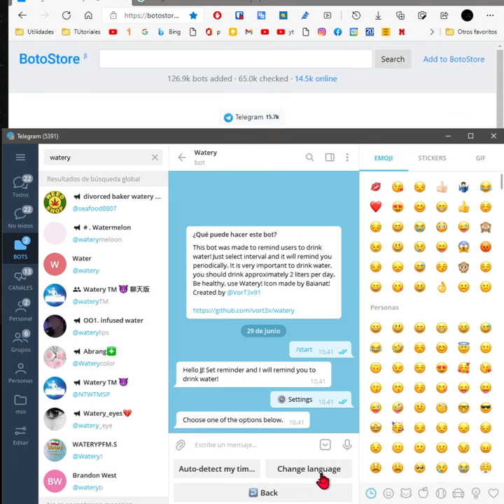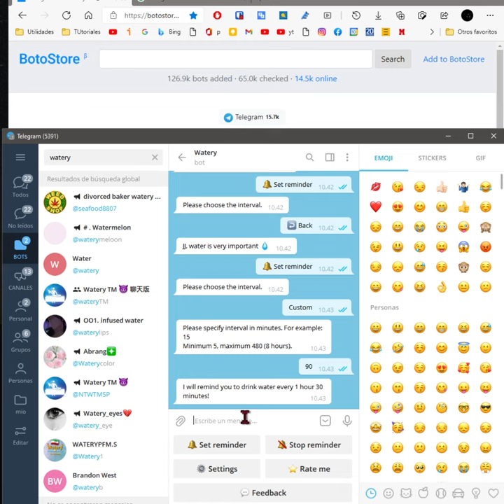Cómo beber más agua gracias a TELEGRAM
Vemos cómo beber más agua gracias a TELEGRAM. Los consejos al respecto son beber unos dos litros al menos y hacerlo de forma paulatina durante el día.
Con este bot de telegram nos acordaremos mucho más de beber agua. Es muy fácil de configurar y usar. Si eres de los que nunca tienes ganas de beber agua y no te acuerdas este bot te vendrá genial.
by @JJ_Millon

beber agua sin ganas, consejos para beber más agua,